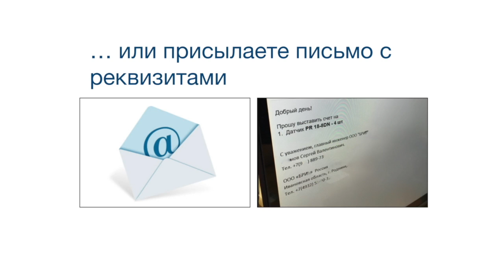3SE5232-0FC05 NO+NC мгнов короткий ход, встроенные + 3SE5000-0AR03 Пружинный шток 76 мм, пружина